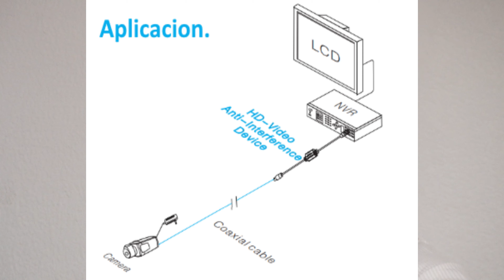Truco para eliminar ruido en señal de video cámaras de seguridad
Existen múltiples formas de tener ruido magnético o ruido en la señal de video analógico, lo mas usual es que es adquirido por pasar tu cableado de señal a la par o paralelo de un cable de corriente alterna. Aquí te mostraré la mejor forma de eliminar esos molestos ruidos y es con ayuda de una fuente con filtro de ruido. Este tipo de fuentes  lo que hacen es tener un pequeño embobinado por cada canal el cual puede aterrizar ruido en las señales eléctricas logrando así entregar una señal limpia para tener una claridad en tu video.

Adicionalmente podrás encontrar e instalar un aislador pasivo de tierra para los casos donde el ruido magnético o interferencia en la señal de video es muy fuerte y con ayuda del aislador pasivo de tierra con conexión bnc lograrás suprimir en su totalidad los problemas de señal de video.